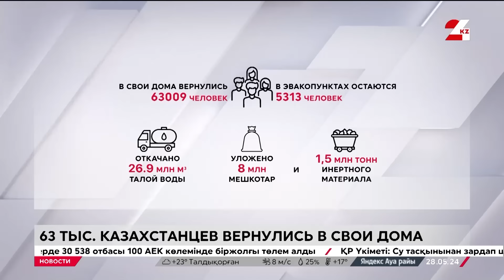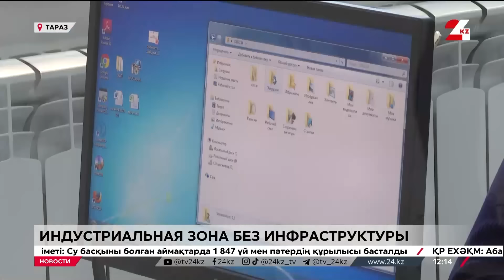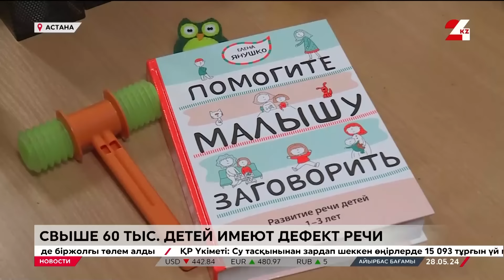Выпуск новостей 12:00 от 28.05.2024